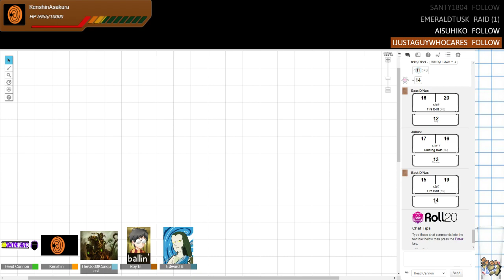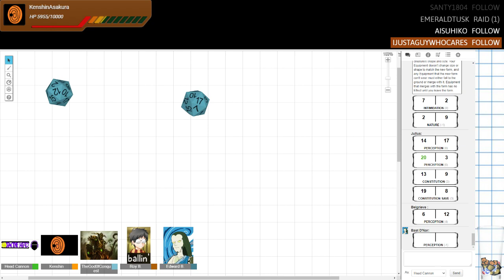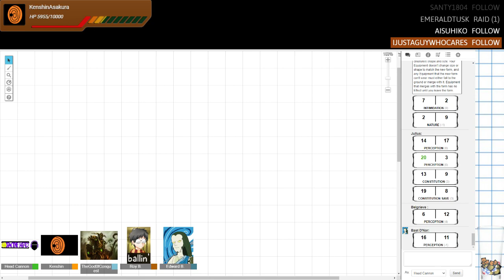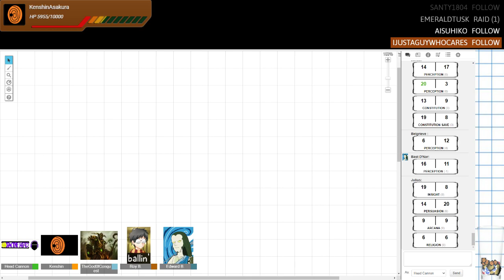Head Cannon: Guild Chronicles Episode 3 - City Access